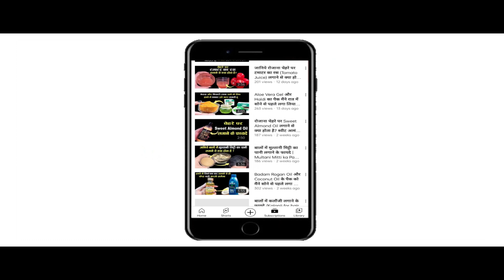Potato Juice के साथ Haldi को मिलाकर बेदाग़ और निखरी त्वचा पाने के लिए लगाती हूँ | आलू का रस और हल्दी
In Thsi Video : Potato Juice के साथ Haldi को मिलाकर बेदाग़ और निखरी त्वचा पाने के लिए लगाती हूँ | आलू का रस और हल्दी
नमस्कार दोस्तों
Hello Friends
Welcome once again to Swasthya Aur Saundarya. Today in this video we will talk about some of the best benefits of applying Haldi Powder with Potato Juice on the face. Potato juice is very beneficial for the skin. Potato juice for face is rich in vitamins which helps in keeping the skin healthy and glowing. By applying potato juice on the skin, almost all skin problems can be got rid of. Potato juice is widely used to make the skin fair, remove blemishes and reduce the symptoms of aging. Many types of anti-oxidant properties are found in potato juice which helps in removing acne, pimples and fine lines on the skin. Along with this turmeric is widely used in making the skin fair, removing blemishes and reducing the symptoms of aging. Many types of anti-oxidant properties are found in turmeric which helps in removing acne, pimples and fine lines on the skin. What happens by applying potato juice and turmeric. What are the benefits of applying potato juice and turmeric on the face daily ? We will know all these things in this video. There are many benefits of applying turmeric with potato juice on the face, some of the best benefits of which we are going to tell in this video. Then to know more stay with this video.